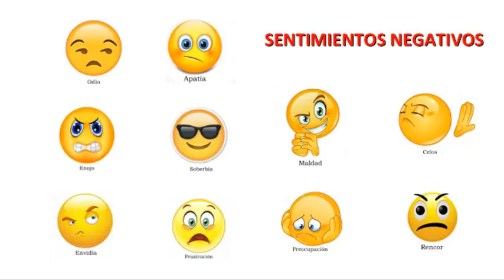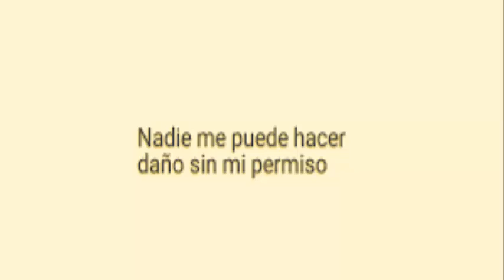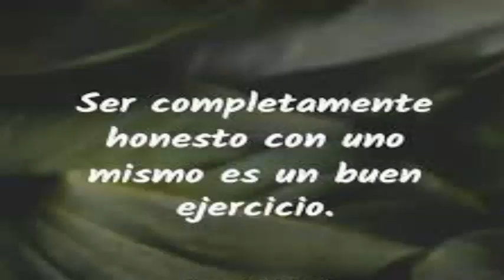SUPERACIÓN DE LOS CELOS